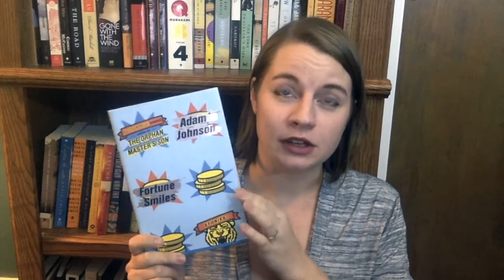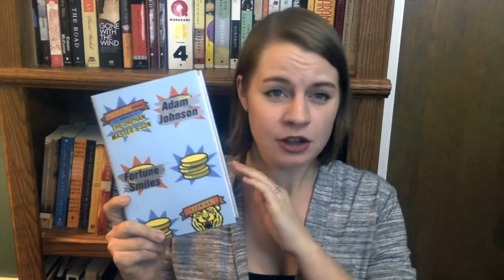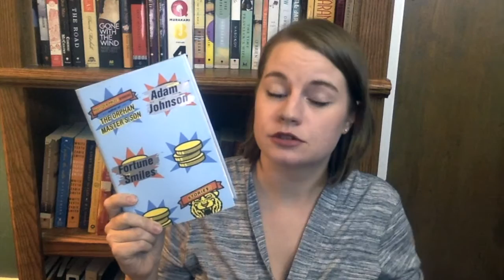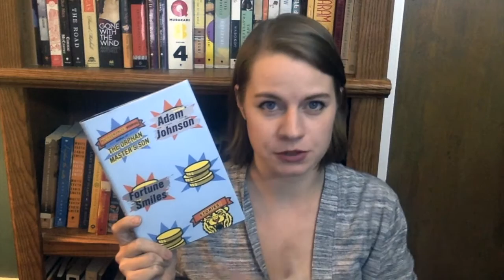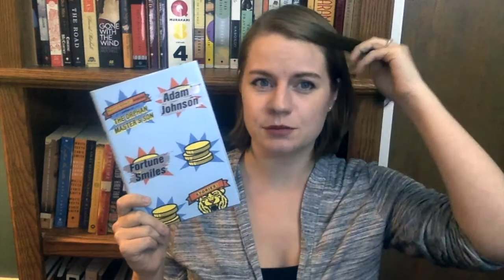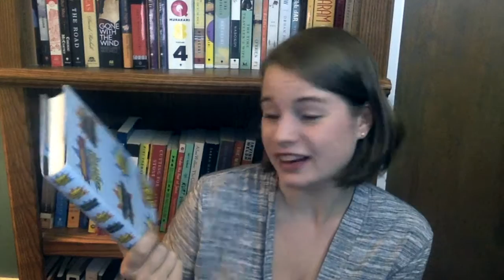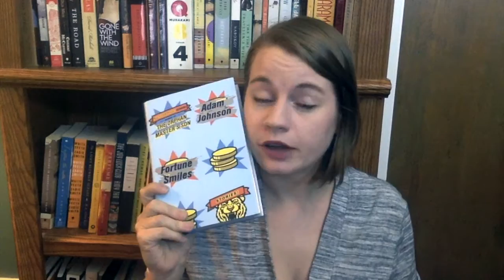Review: Fortune Smiles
Fortune Smiles by Adam Johnson